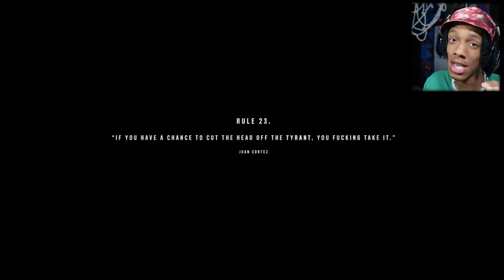Happy New Year, here’s 1 hour of Far Cry - (Part 7)